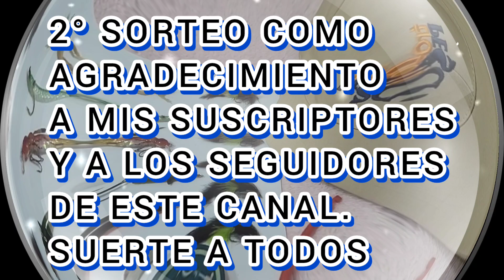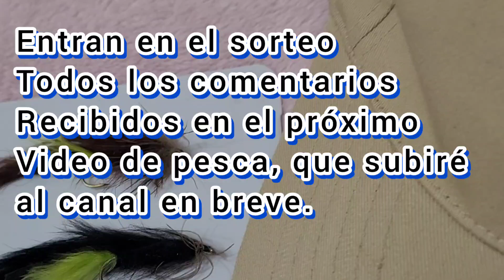😲😁SEGUNDO SORTEO del CANAL en AGRADECIMIENTO a SUSCRIPTORES y SEGUIDORES LOTE DE SEÑUELOS VARIOS.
Todo gracias a aquellos que me apoyan de manera incondicional. A todos ellos, mi mas sincero agradecimiento. Un fuerte abrazo.
Conviértete en miembro de este canal para disfrutar de ventajas:
ACTIVAR LAS NOTIFICACIONES 🔔
UN ABRAZO MUY FUERTE😊